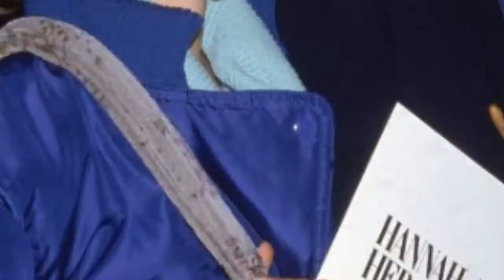The Original Powerful Comedy Couple: 18 Romantic Photos Of Gilda Radner And Gene Wilder From The !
Gilda Radner and Gene Wilder had a love story for the ages. Even though their time spent together was short, theres no denying their intense amount of love and respect for each other.

Like many iconic Hollywood couples, their romance started on set. In August 1981, they met for the first time while filming Sidney Poitiers comedy Hanky Panky. Even though Gilda was married to musician G. E. Smith at the time, she was immediately captivated by Gene.

As detailed in her posthumous documentary, Love, Gilda, it was love at first sight. My heart fluttered  I was hooked, she wrote in her autobiography, Its Always Something. It felt like my life went from black and white to technicolor. During an interview from 2012, Gene admitted that Gilda was so enthralled that she actually cried during their first meeting. I asked, Why are you crying? and she said, because I know Im going to marry you.' And thats exactly what happened.

Gilda and her then-husband, G.E., finalized their divorce in 1982, and she moved in with Gene shortly after. After living together for two years, the pair made things official when they tied the knot in Saint-Tropez in 1984. They went on to star in two more movies together, The Woman in Red and Haunted Honeymoon, before tragedy struck.

0:00 - Intro

?sub_confirmation=1
❤️About Us❤️